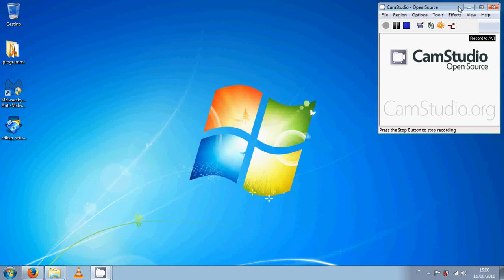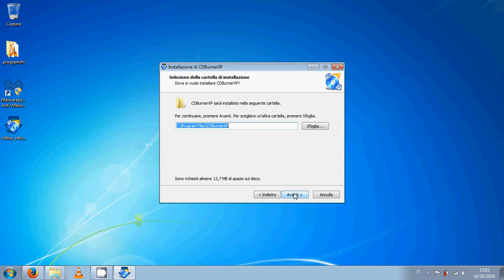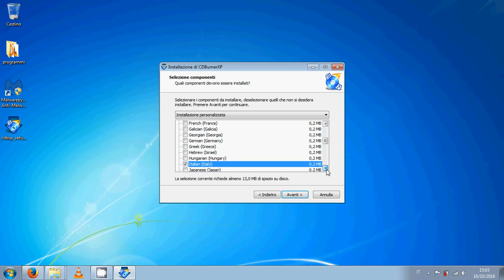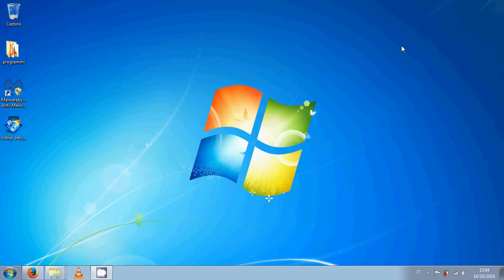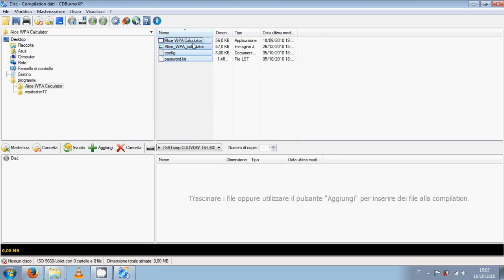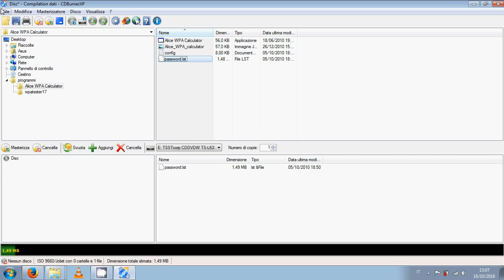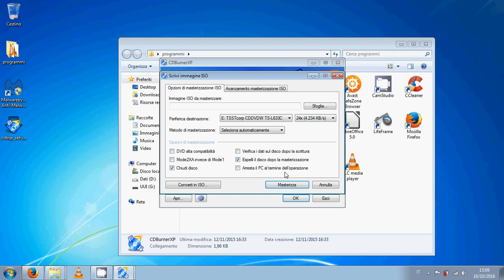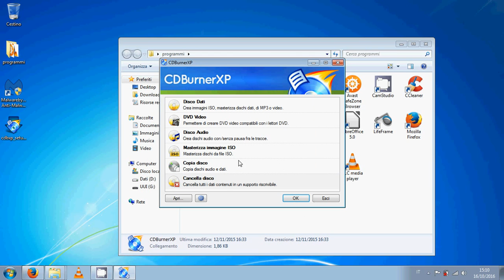Tutorial pc ITA #81: CdBurnerXP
ottimo programma per masterizzare su cd e dvd, alternativa consigliata se non siete soddisfatti di infrarecorder.